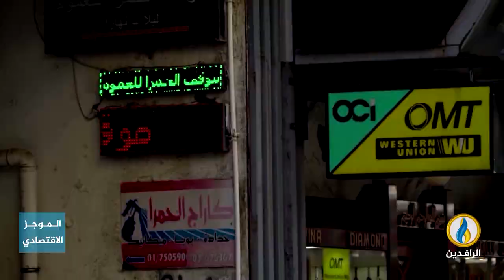أبرز الأخبار الاقتصادية على قناة_الرافدين ليوم الخميس في